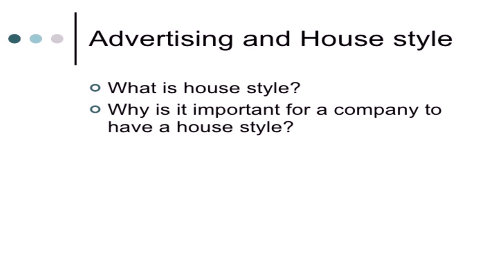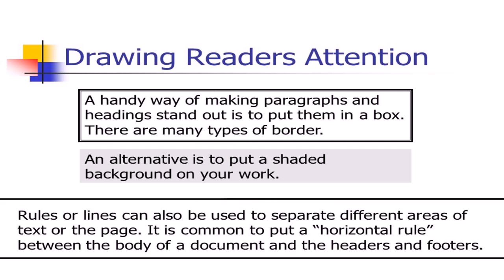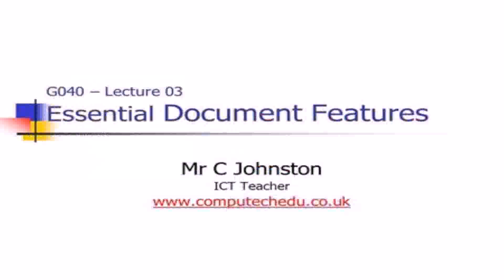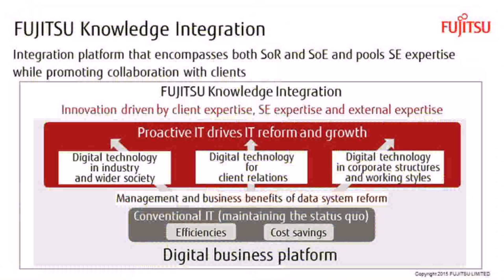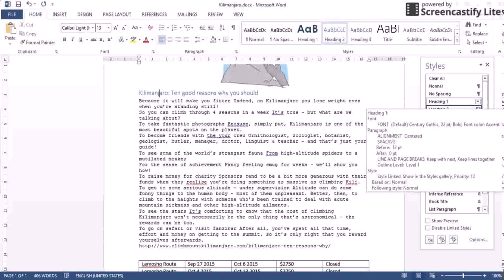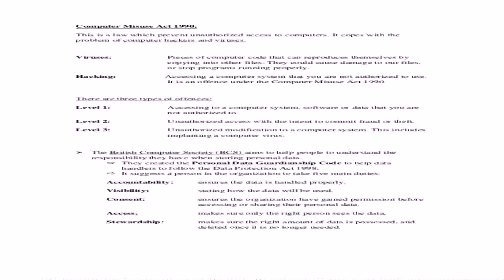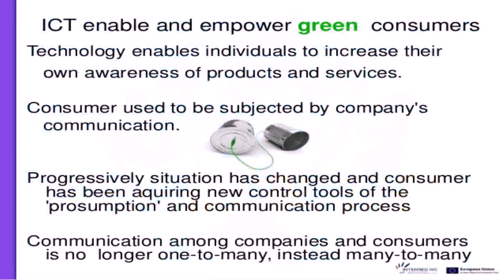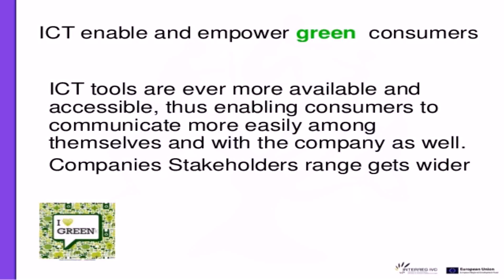Corporate House Style Ict (see description) (see description)